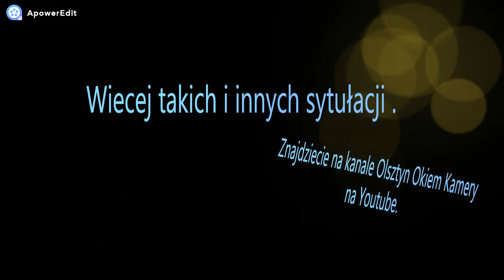Sotted:Zatorze i Olsztyn Okiem Kamery Promo